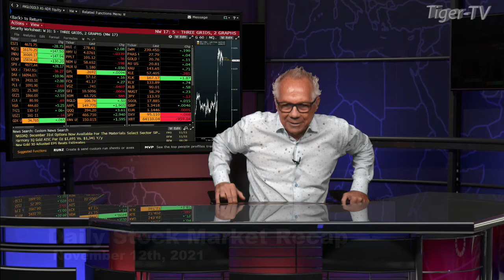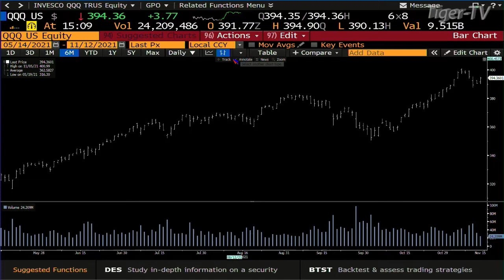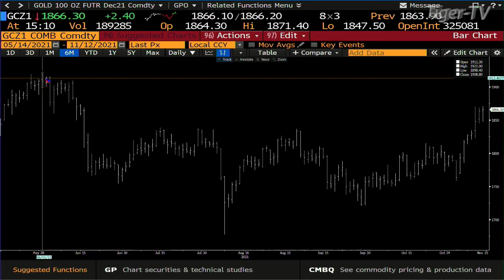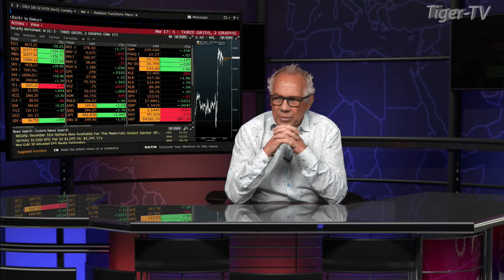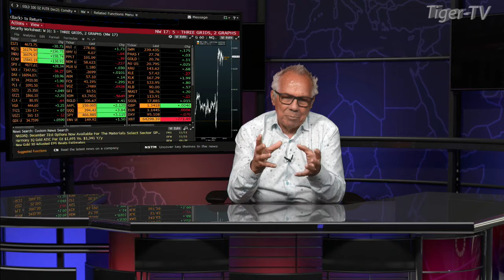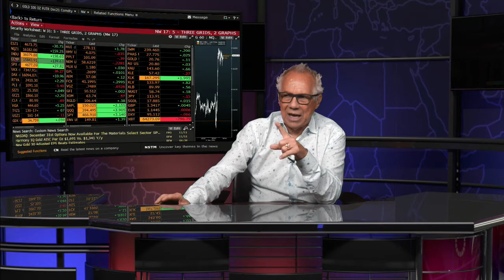November 12th, Daily Market Recap - 2021